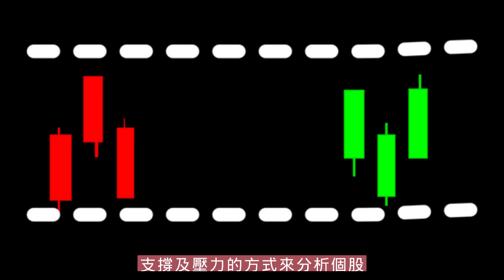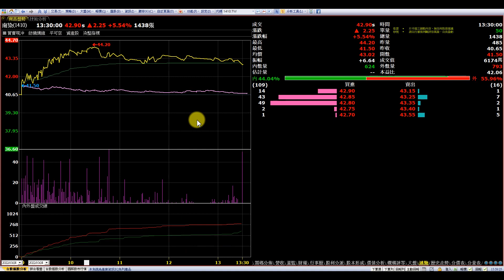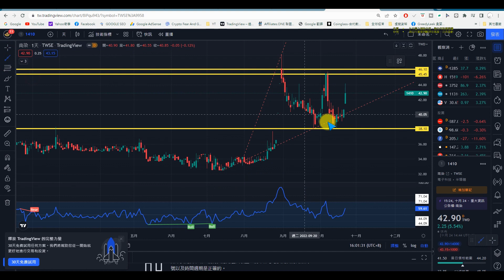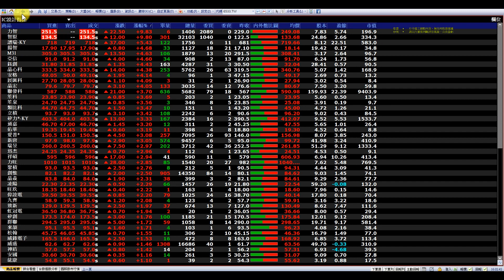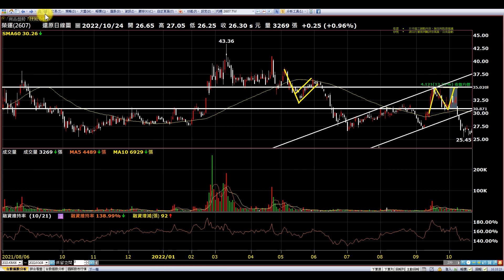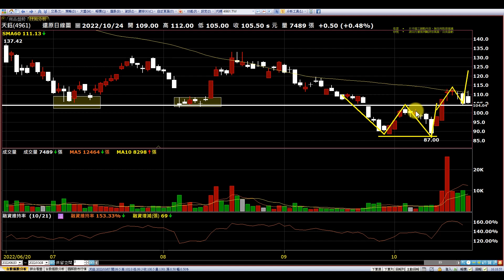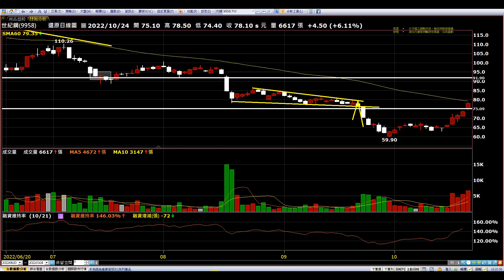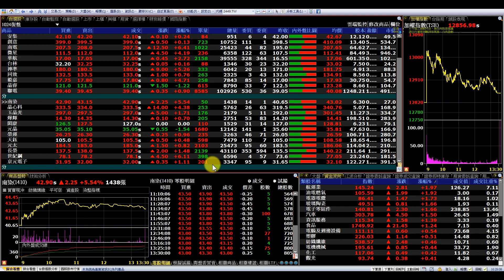【復盤1024】美股上漲台股不跟，這周多空轉捩點|晶心科|南染|玉晶光|世紀鋼|燁輝|京元電子|閎康|元晶|天鈺|元太|長榮|榮運|趨勢規劃|個股分析|壓力及支撐|貪婪韭菜，貪婪就菜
【影片軸】
1.【開始】00:00
2.【前言】00:29
3.【南染】02:28
4.【晶心科】04:53
5.【玉晶光】06:44
6.【燁輝】08:34
7.【閎康】11:25
8.【元晶】12:14
9.【榮運】14:19
10.【天鈺】16:59
11.【元太】17:52
12.【長榮】20:04
13.【世紀鋼】21:23
14.【京元電子】22:55